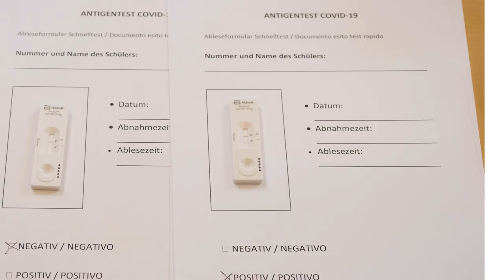Nasenflügeltest (Infos für Eltern)